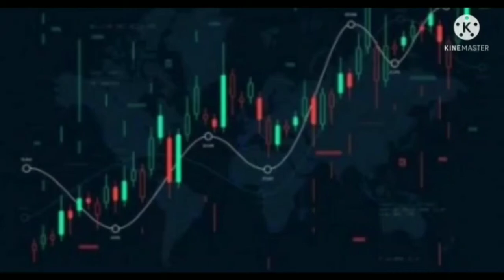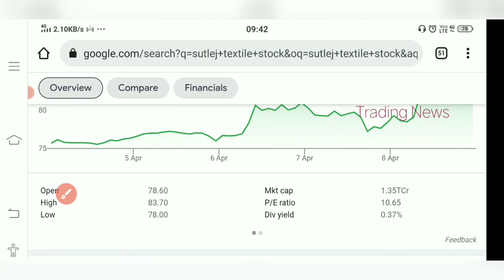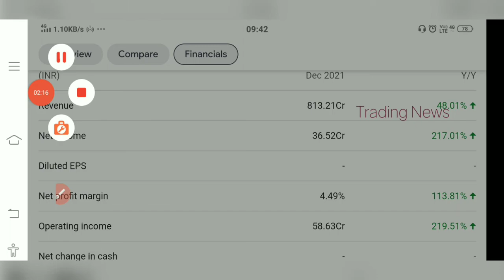Sutlej Textile Ltd. Share💥 Big Breakout💥 Latest update Sutlej Textile Ltd. Share